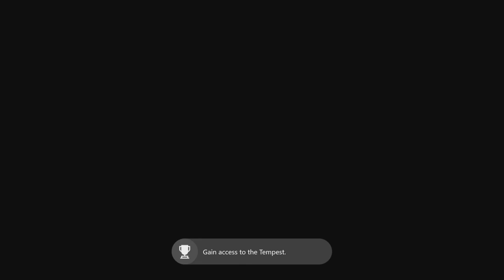Mass Effect Andromeda Mission 2 Nexus Reunion